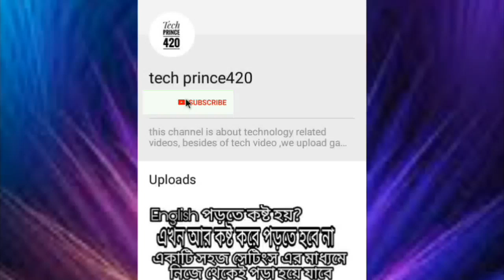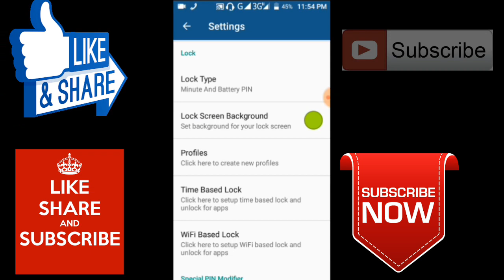ultimate lock || somoy onujai lock change hobe || tech Prince 420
can you lock your phone and apps with current time and battery percentage?
in this video I'm goona show you that